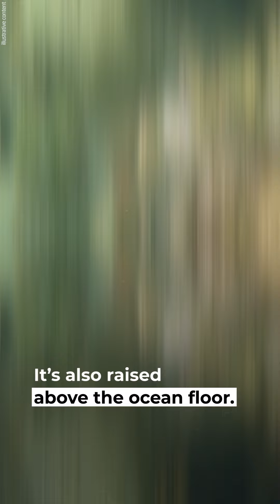All Penguins Come from Earth’s Lost 8th Continent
Guess which country has the most endemic penguin species in the world.